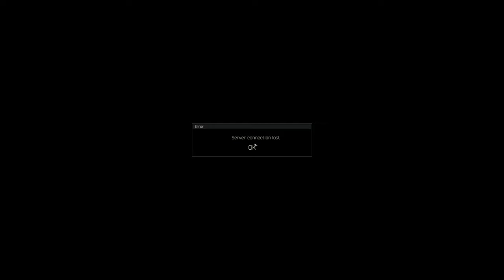تلويت عالطاير و اخلع يا مدير 😎 الهروب من تاركوف Escape From Tarkov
مع تحيات
VIP-AHMAD-007